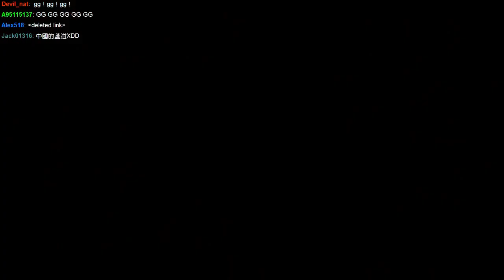【舞秋風直播】Tomb Raider 古墓奇兵 第二次直播 - 7 / 8